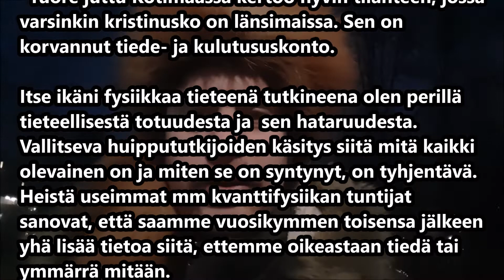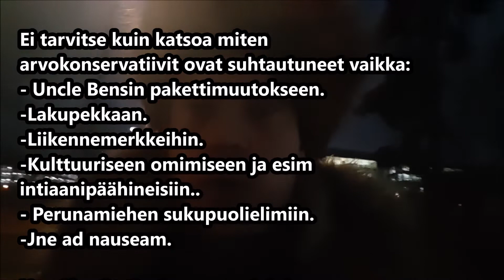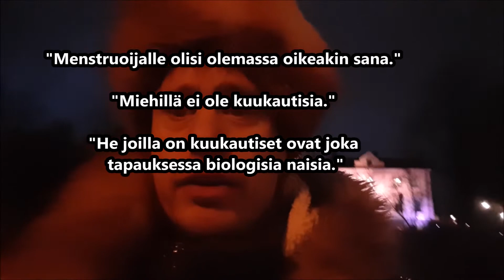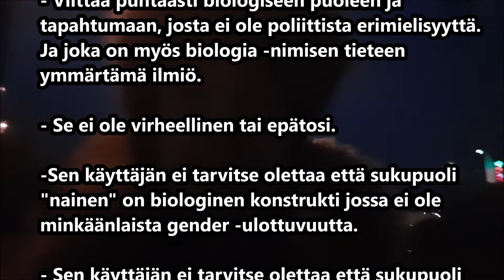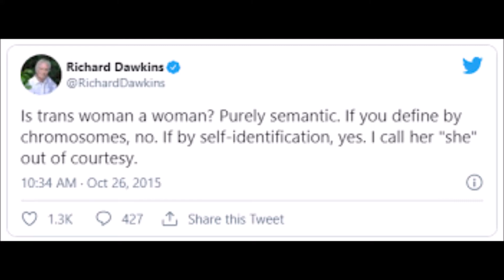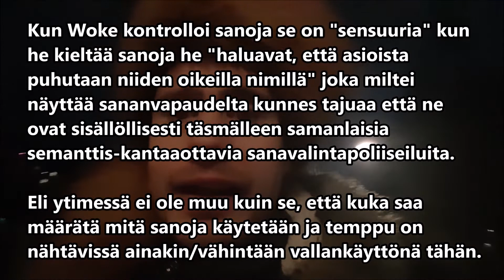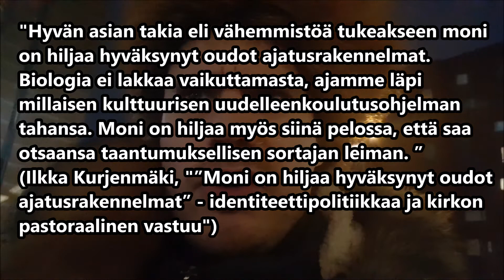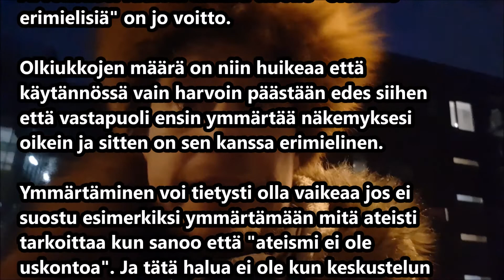Menstruoija sanan "sensuurikieltäminen" ja retorinen taustavire arvokonservatiiviuden takana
Olen ymmärtänyt että "menstruointi" -sanan "naiseksi" vaihtamisen puolella on aika selvää että kritiikki ei nojaa analyysiin siitä mitä sana pitää sisällään ja onko se virheellinen. (Mikä on outoa ottaen huomioon että "wokea" naisen määritelmää on pitkään kritisoitu koska tämän pitää olla ytimessä jos "haluaa olla järkevä". Näin arvokonservatiivit selittävät.) Se ei pakota ottamaan kantaa sex-gender väittelyyn joten se on sisällöllisesti neutraali.

Oikeastaan ainut peruste on että "menstruoija" -sanan käyttö on "wokea" koska heidän "wokeiksi" kokemat yksilöt ja tahot käyttävät sitä. Joka (1) on juuri sitä että käydään puhujaan ja ad hominemin ja kaivon myrkyttämisen hengessä ja (2) näyttää että "woket" selvästi käyttävät sanoja jotka ovat siltaarakentavia toisin kuin ne jotka "Poliittisen epäkorrektiuden nimissä" haluavat olla repiviä. (Mikä on outoa koska "wokejen" pitäisi usein kuulemma muuttaa mielipiteitään ja niiden ilmaisua jne. koska he vain rakentavat juopaa eri ihmisten välille.)

Mutta oikeasti. Tämä ei ole vain tässä yhdessä asiassa tapahtuva juttu. Taustahengeltään tämä on "likimain kaikki" arvokonservatiivien keskustelut. En edes viitsi, näin joulurauhan hengessä, nostaa esiin sitä miten USA:ssa "War on Christmas" on aika isosti sitä että ihmiset käyttävät jotain muuta toivotusta ja sanovat jotain muutakin kuin "Merry Christmas" toisilleen. He sanovat eri sanoja!

Ilkka Kurjenmäki, "”Moni on hiljaa hyväksynyt oudot ajatusrakennelmat” - identiteettipolitiikkaa ja kirkon pastoraalinen vastuu "